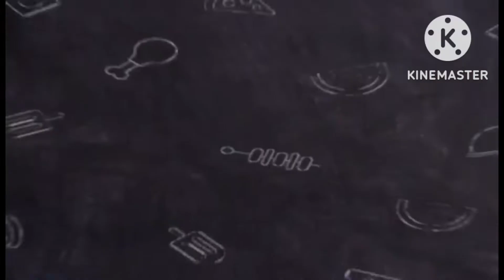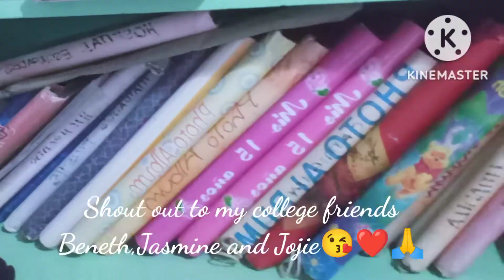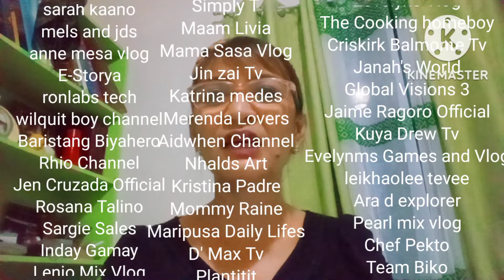My YouTube Journey/Paano Na-monetized ang aking Channel?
This is a video of my personal journey as a youtuber or a vlogger.
My thankgiving to all who have helped achieve my requirements  for  monetization  .